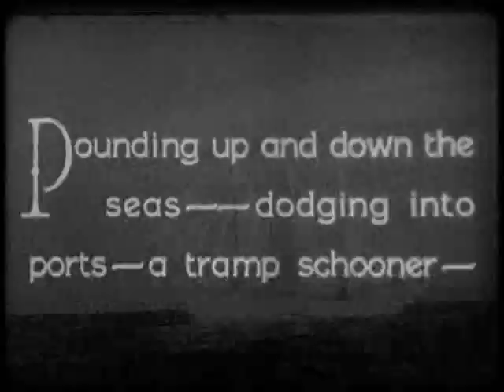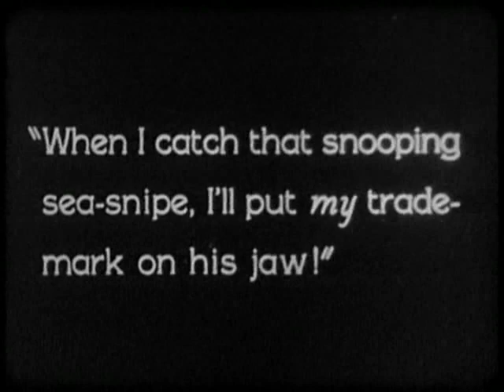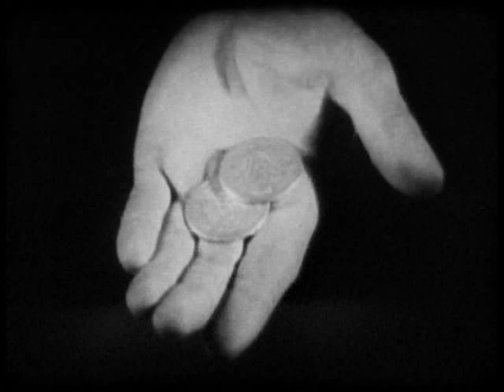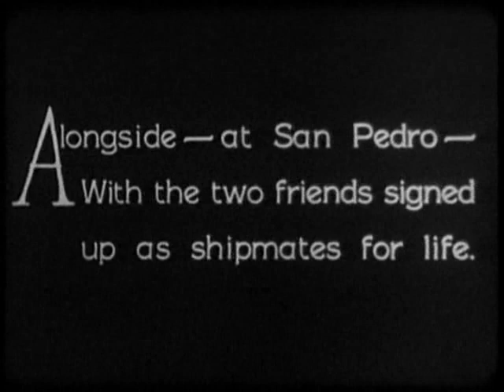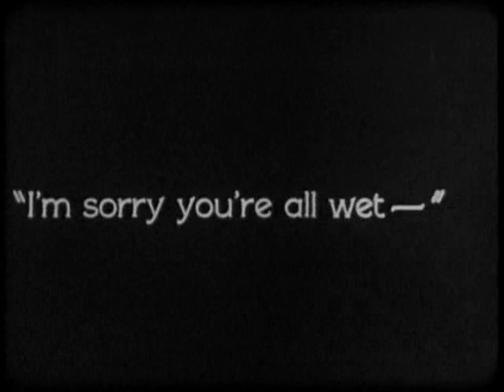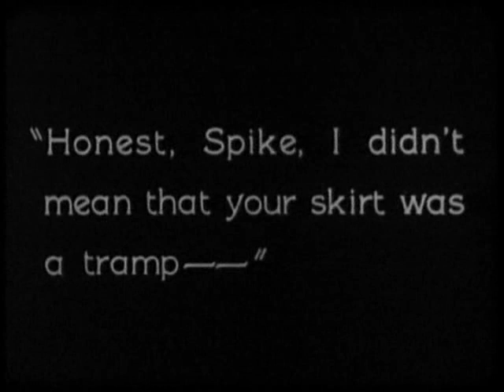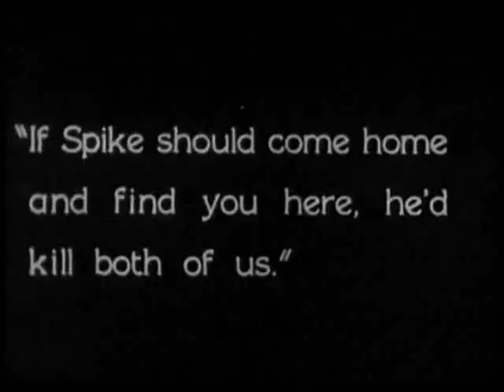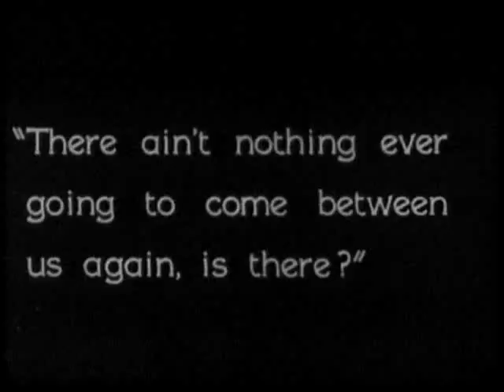"A Girl In Every Port", Howard Hawks, 1928. Full Movie. Original Version. V.O.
Título original
A Girl in Every Port
Año
1928
Duración
62 min.
País
Estados Unidos Estados Unidos
Director
Howard Hawks
Guión
Malcolm Stuart Boylan, Howard Hawks, Seton I. Miller, Reggie Morris, James Kevin McGuinness
Música
Película muda
Fotografía
Rudolph J. Bergquist, L. William O'Connell (B&W)
Reparto
Victor McLaglen, Robert Armstrong, Louise Brooks, Natalie Joyce, Maria Casajuana, Natalie Kingston, Sally Rand, Leila Hyams, Elena Jurado, Caryl Lincoln, Dorothy Mathews, Phalba Morgan
Productora
Fox Film Corporation
Género
Comedia | Cine mudo
Sinopsis:
Dos marineros que se hacen amigos viajan por todo el mundo en busca de mujeres, aventuras y mujeres
Howard Hawks, filmó 6 películas mudas, "A girl in Every Port", sería la 5ª.
Y de las 24 películas en las que actuó Louise Brooks, ésta sería la número 12.